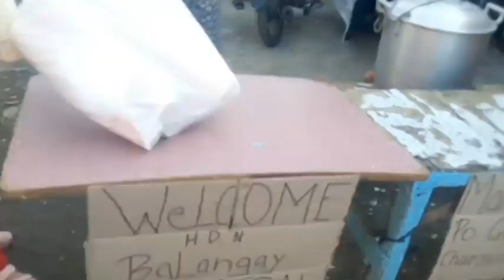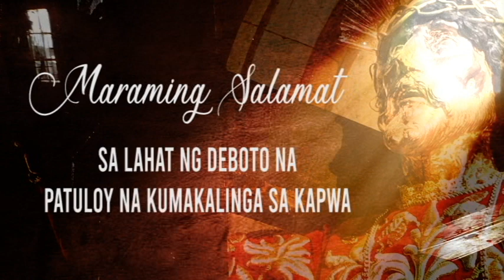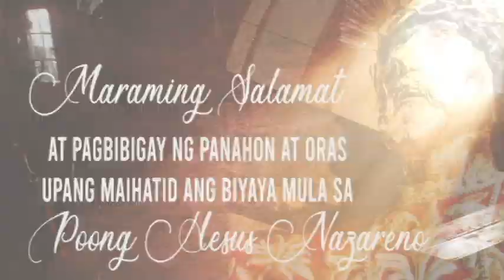DEBOTO KAIBIGAN NG POONG HESUS NAZARENO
A tribute for our Volunteer all around the world.

Credit to the HANGAD for the Music.